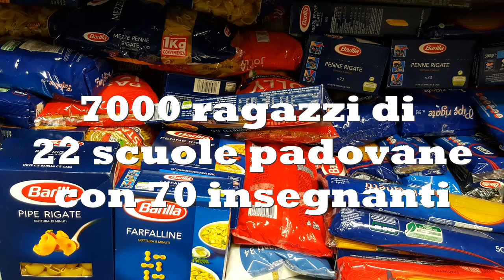Donacibo 2016 | Grazie ai 7000 ragazzi che hanno fatto il Donacibo a Padova!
Grazie ragazzi (e insegnanti, trasportatori, volontari de La Formica) per questa bellissima avventura del Donacibo 2016, una settimana – dal 29 febbraio al 5 marzo – in cui in 7000 di 22 scuole padovane avete mostrato con i fatti cosa significa condividere, combattendo gli sprechi e la povertà alimentare a favore dei più poveri.

Per preparare il Donacibo si sono tenuti 90 incontri in altrettante classi di 22 scuole dal nido alle superiori, che hanno coinvolto 70 insegnanti e 30 volontari. Voi ragazzi eravate 2300, ma poi avete mobilitato altri 4700 compagni di scuola, per una raccolta finale di 383 pacchi e ben 4300 kg, 600 in più dell’anno precedente.